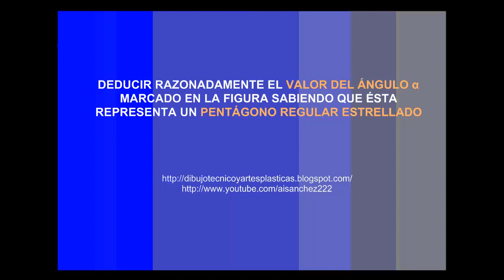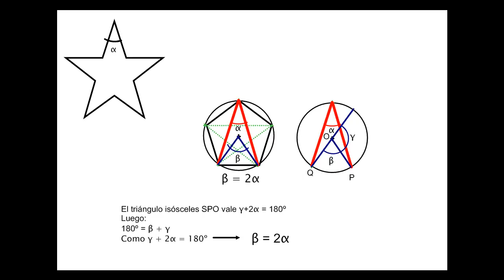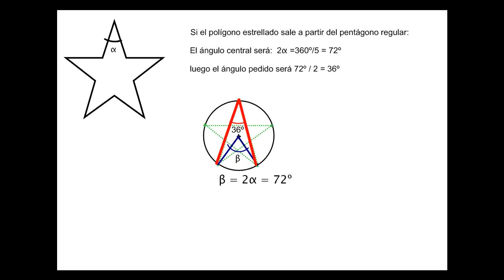Valor del ángulo del pentágono estrellado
Deducción razonada de como hallar el valor del ángulo de la estrella de cinco puntas